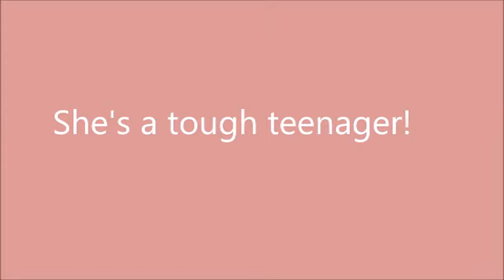Dancing Skipper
I'm reloading it enjoy. For adult barbie doll collectors.   For doll lovers viewing 18 and up.Under 18 must have a parent with them.